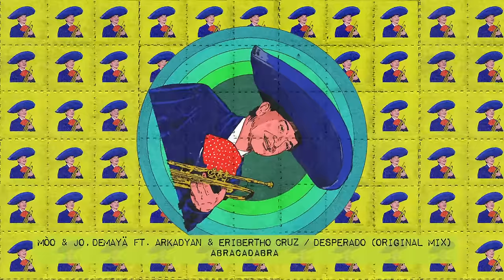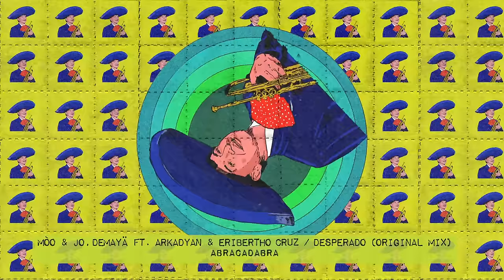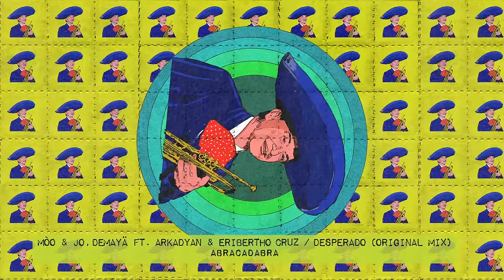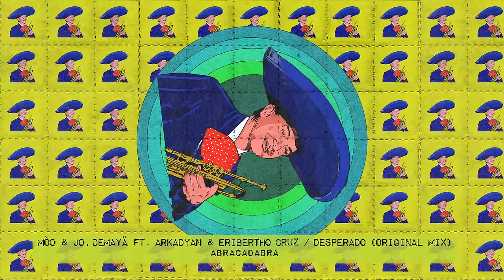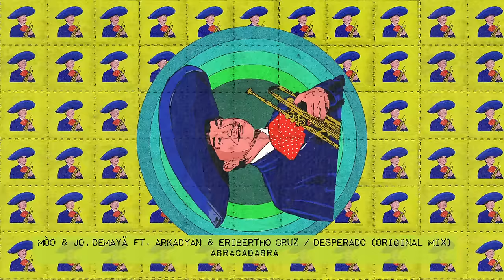Mòo & Jo, Demayä feat Arkadyan - Desperado (Original Mix) (ABRACADABRA)